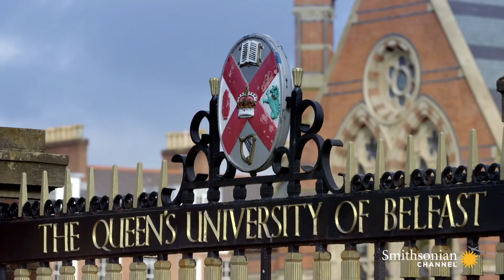Why Soil May Have Increased Survival for Maltese People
Archaeologists studying the Maltese Temple of Ggantija are piecing together the story of how an advanced society could develop with no arable farmland. The answer lies in the soil - and a handful of 5,000-year-old seeds.